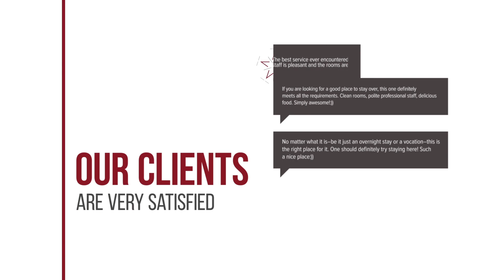DroomPark Beekbergen hotel review | Hotels in Beekbergen | Netherlands Hotels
DroomPark Beekbergen hotel video review. Hotels in Beekbergen, european 3 stars hotels.